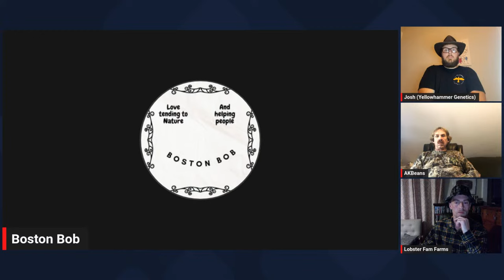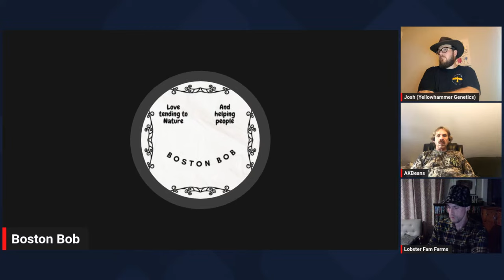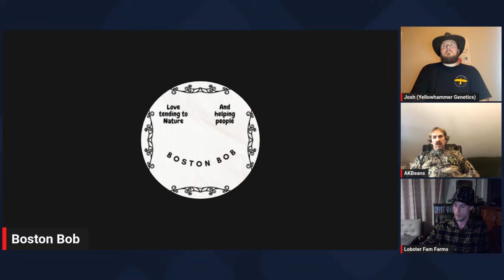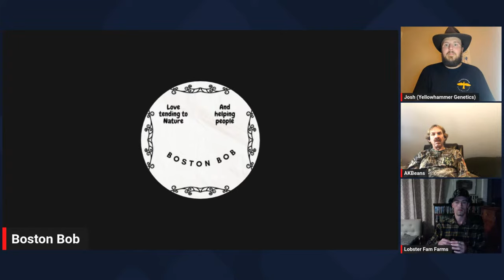Plant Breeding: Selection Process and Plant Stress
Boston Bob, AK Bean Brains and Yellowhammer Genetics talk about plant selection for breeding and plant stresses.

Support Dagga Garden!!